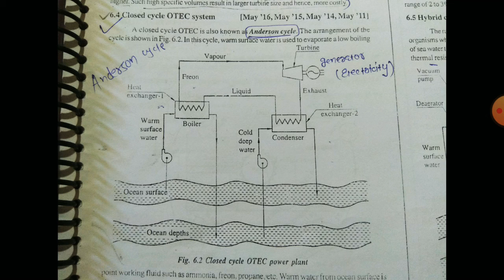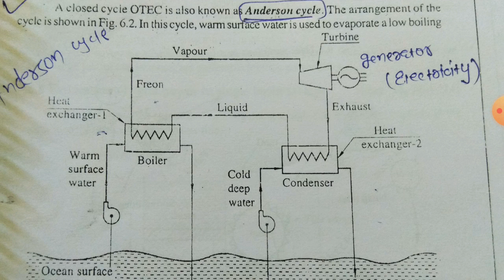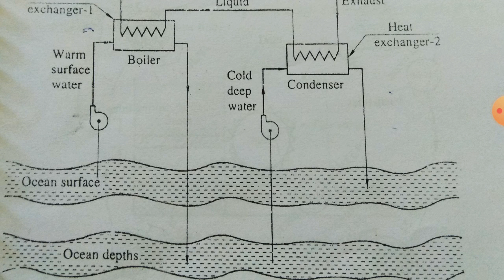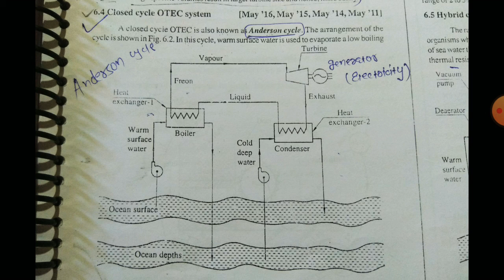Closed cycle OTEC System || explanation in Hindi ||Renewable Energy